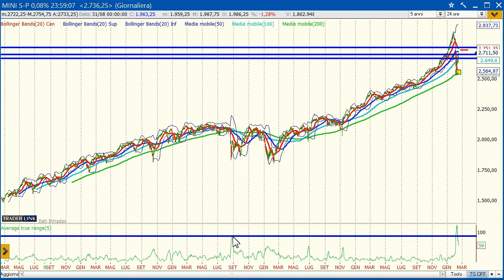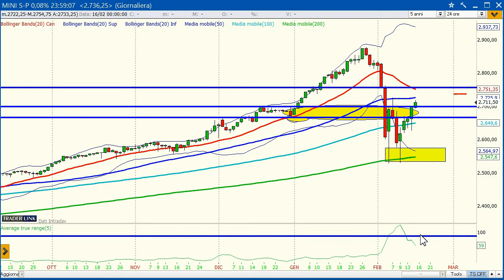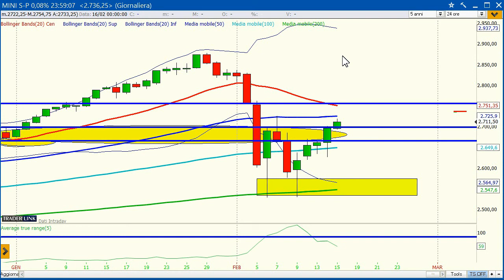A TUTTO FUTURE con Gianvito D’Angelo | S&P 500 non molla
La volatilità torna a contrarsi, con l’indice che infila diverse candele rialziste. Il primo target per operazioni long si trova a quota 2755 punti